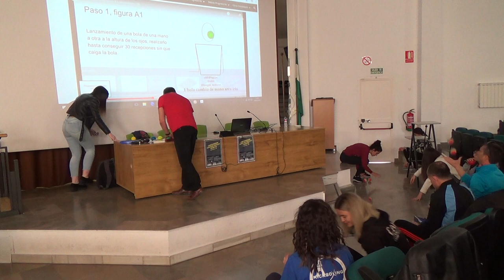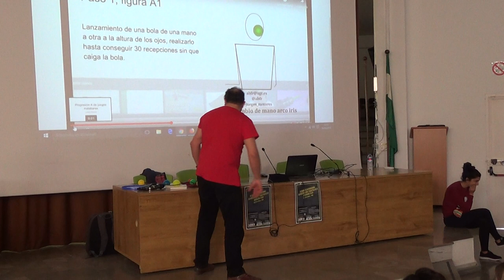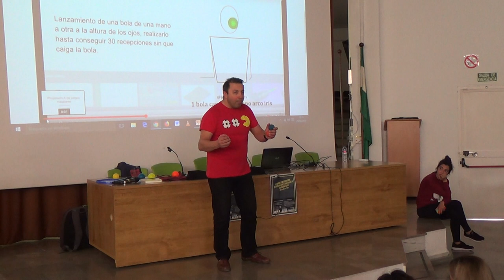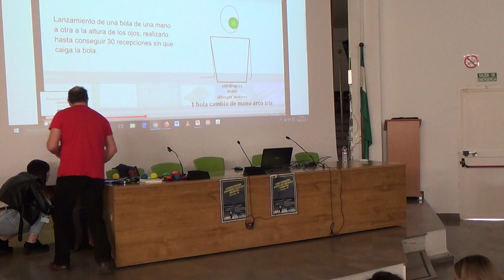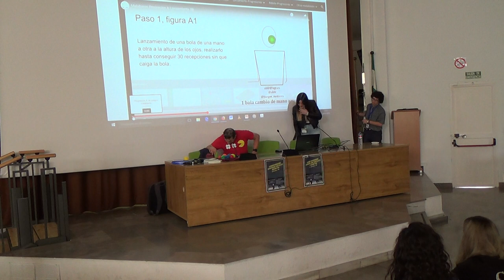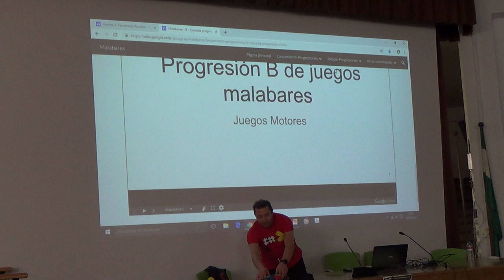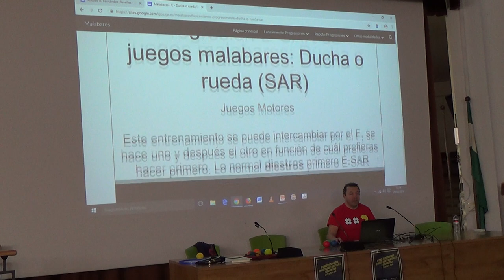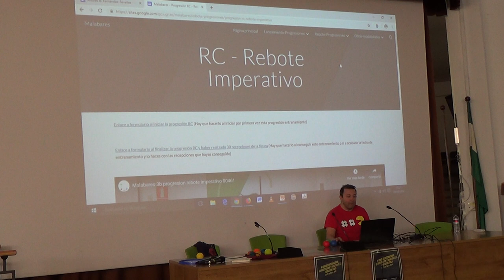Taller malabares Congreso 2019 2/2 00298